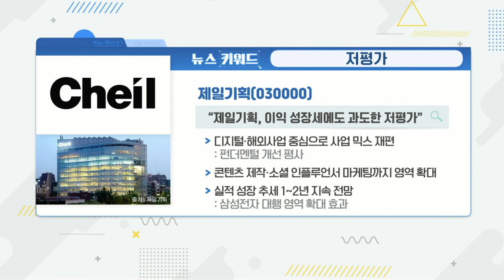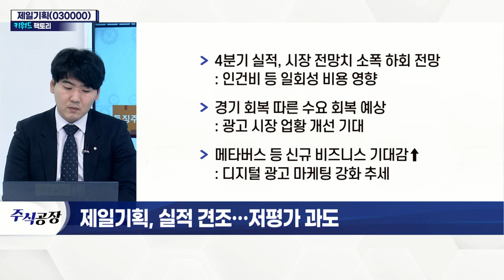제일기획(030000), 실적 견조… 저평가 과도_키워드 팩토리 (20220119)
제일기획(030000), 실적 견조… 저평가 과도
- 주요 광고주 신제품 및 디지털 마케팅 호조세
- 해외 매출 전 지역 고른 성장세
- 북미·유럽에서 외형 성장 지속 전망
- 삼성전자 대행 영역 확대… 실적 성장 기대
- 4분기 실적, 시장 전망치 소폭 하회 전망: 인건비 등 일회성 비용 영향
- 경기 회복 따른 수요 회복 예상: 광고 시장 업황 개선 기대
- 메타버스 등 신규 비즈니스 기대감↑: 디지털 광고 마케팅 강화 추세